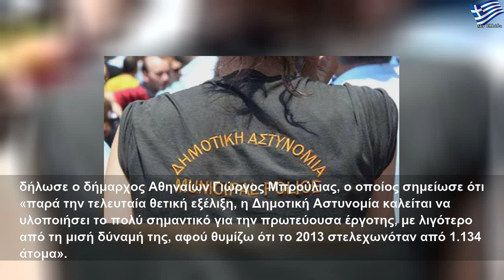Δ. Αθηναίων: Επιστρέφουν 85 δημοτικοί αστυνομικοί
Πέμπτη, 22 Αυγούστου 2019
Δ. Αθηναίων: Επιστρέφουν 85 δημοτικοί αστυνομικοί | Large Life